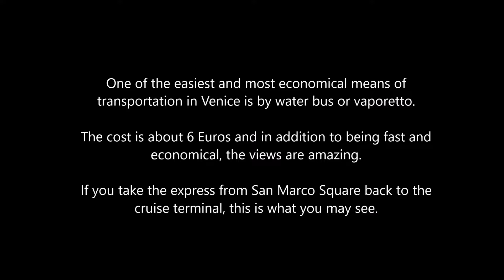Express Vaporetto Venice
Express Vaporetto San Marco Square to Cruise Port with Cruise Holidays | Luxury Travel Boutique Mississauga, Kingsway, Etobicoke, Milton, Toronto, Brampton, Guelph, Oakville, Orangeville, Barrie, Ontario cruise travel agency - For more port reviews, photo tour and travel videos, visit our